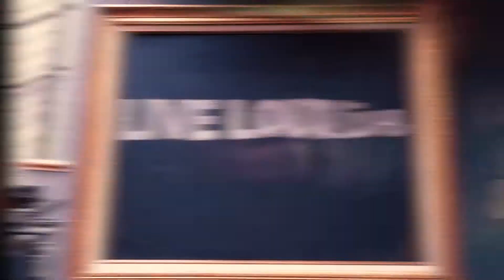Sixthman Sessions - Kristy Lee